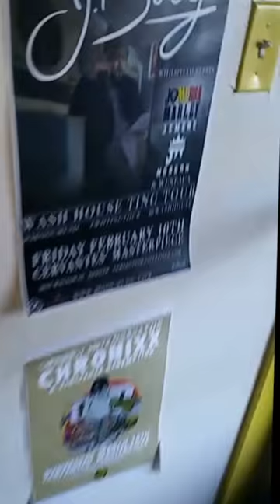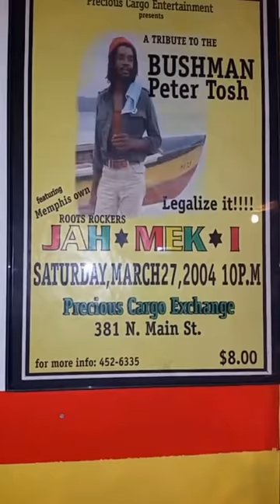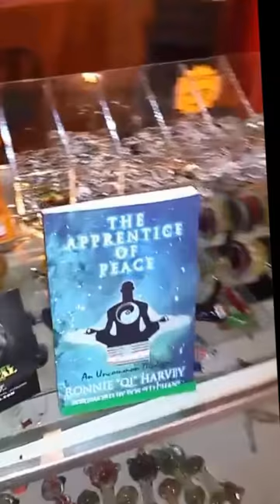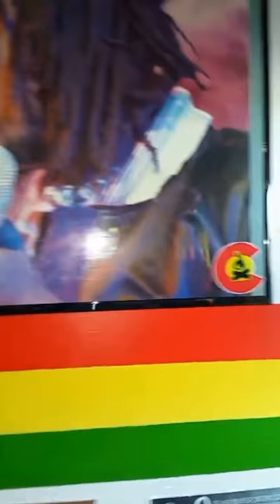DA BASE CAMP SHOP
DA BASE CAMP SHOP LOCATED IN COLORADO - A TRIBUTE TO PETER TOSH FILMED EXCLUSIVELY FOR DAVE TOSH & FAMILY - BIG UP!